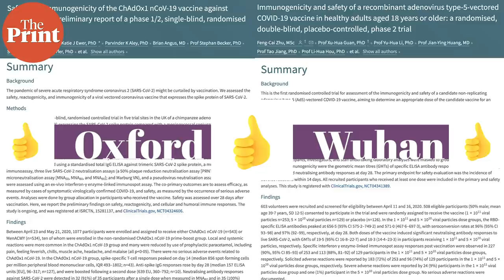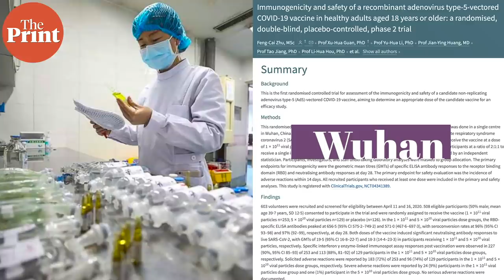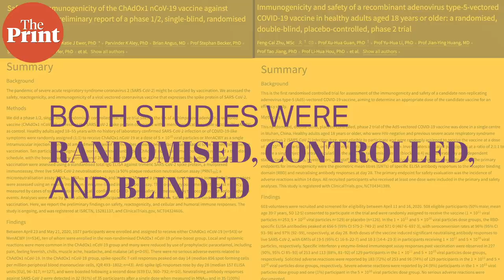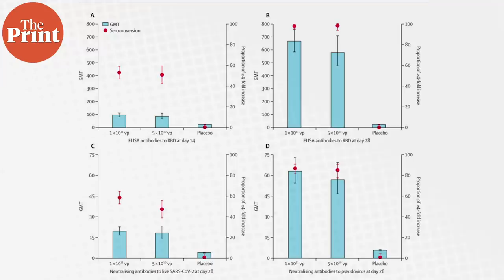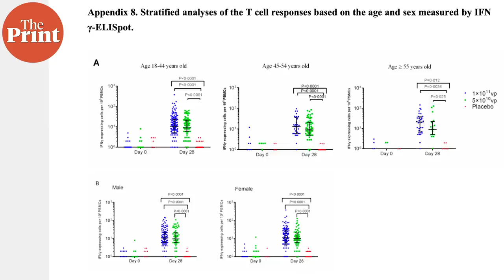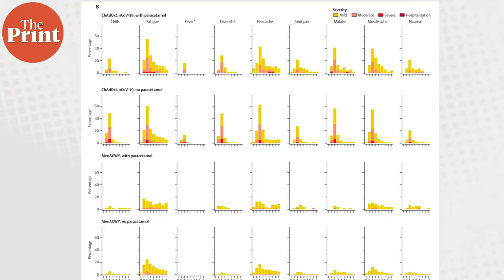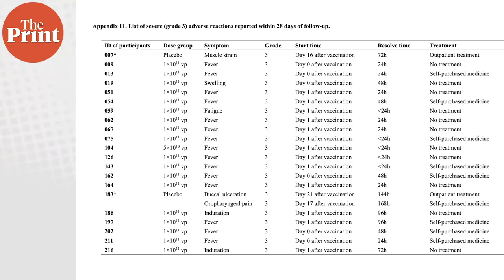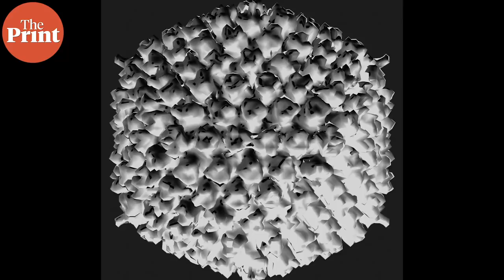PureScience Two vaccine candidates deliver big hope in fight against Covid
Two vaccine candidates, from Oxford and Wuhan, have delivered promising results from trials and show good immune response. ThePrint’s Sandhya Ramesh takes a look at the how these two trials were conducted and why researchers are hopeful about them.